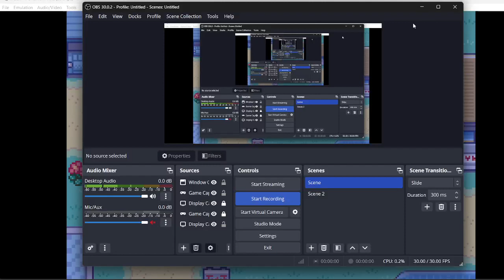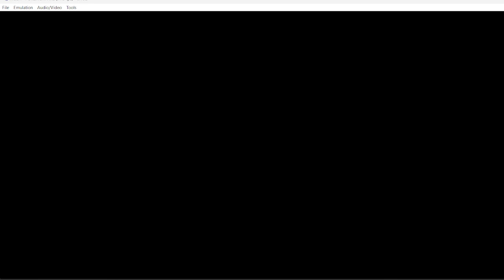pokemon fire red part 4